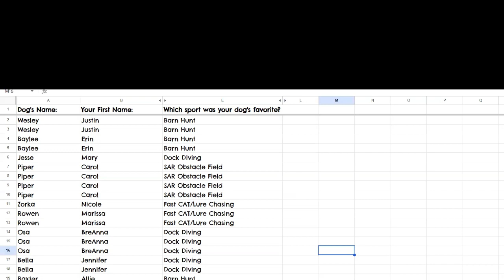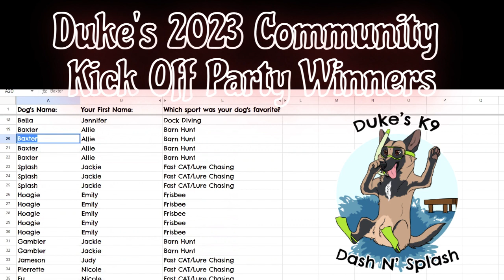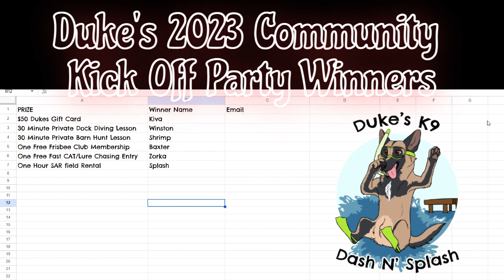2023 Community Kick Off Winners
Winners from the kick off party.